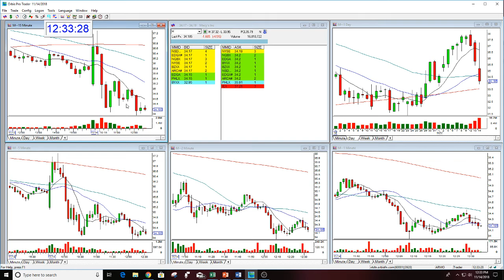M PLAY OF THE DAY 11-14-2018